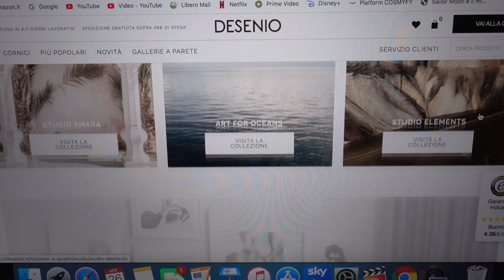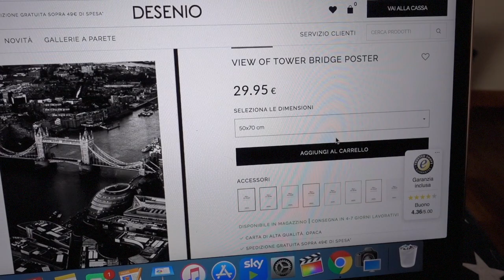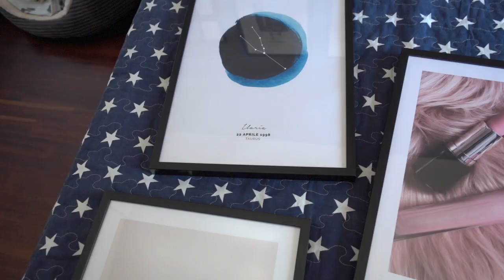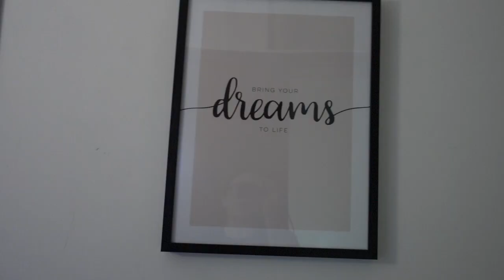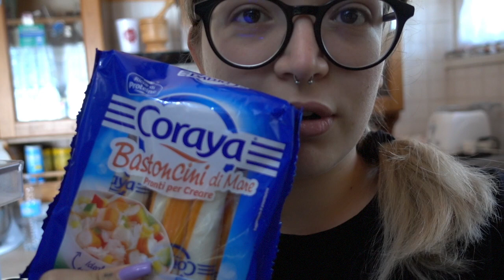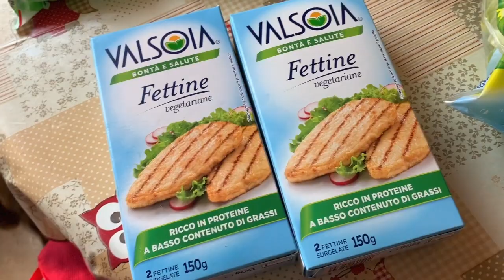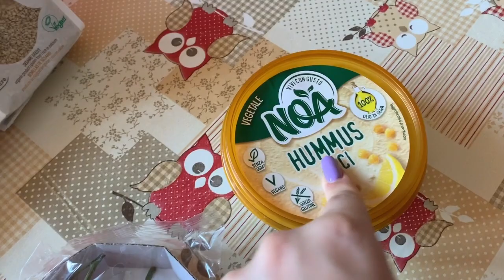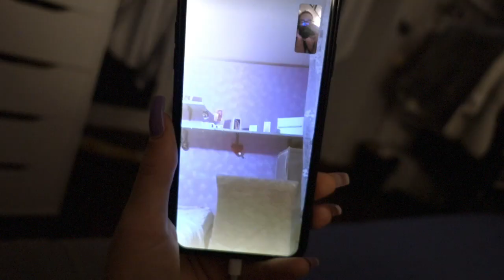MI TRAFERISCO E PRENDO UN TERZO CANE!🐶 | Vlog 24.04.20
♥ ♥ ♥ ♥ ♥ ♥ ♥ ♥ ♥ ♥ ♥ ♥ ♥ ♥ ♥ ♥ INFOBOX♥ ♥ ♥ ♥ ♥ ♥ ♥ ♥ ♥ ♥ ♥ ♥ ♥ ♥ ♥ ♥

♡ NUOVI VIDEO TUTTI I LUNEDI E GIOVEDI ALLE ORE 16:00 !

codice "ILA" 30% di sconto su tutti i poster (esclusi "Handpiked/Personalizzabili" e “Cornici") dal 28.04.20 al 30.04.20

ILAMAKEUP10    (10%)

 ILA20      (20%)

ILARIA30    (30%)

ILAMAKEUP    (15%)

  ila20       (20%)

♡ INFORMAZIONI UTILI
❤ Con cosa registro : Canon Eos 70D (obiettivo 18-55)
❤ Camera Vlog: Sony dsc rx100 M4
❤ Con cosa edito : Final Cut Pro X
❤ Anteprime video: PicMonkey